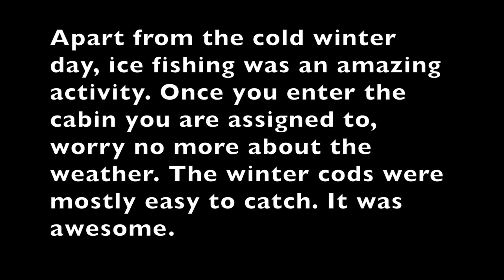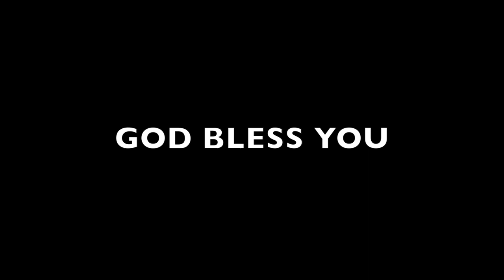VLOG #3 | ICE FISHING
I got the chance during my winter break to go ice fishing and it was truly a great experience to have. Always thought that ice fishing was about digging a hole in the ice and then, waiting in the cold...but apparently  it isn't.